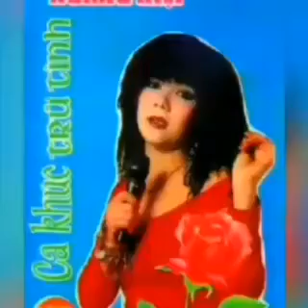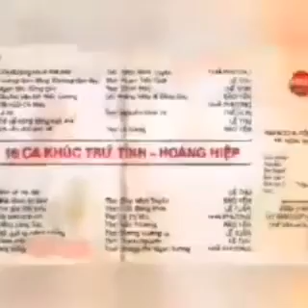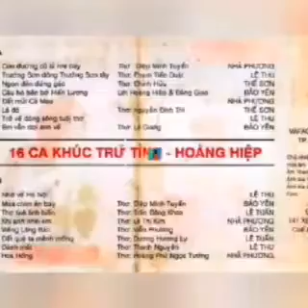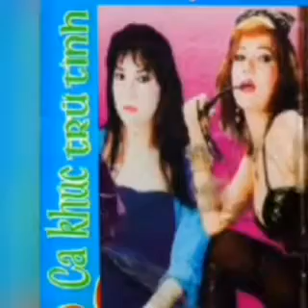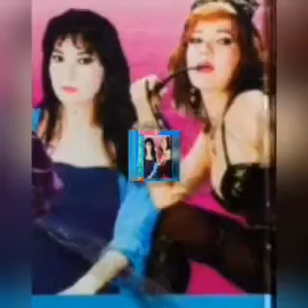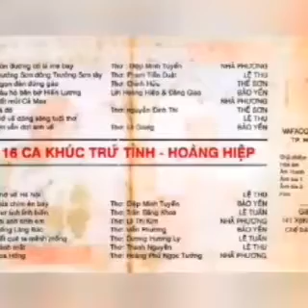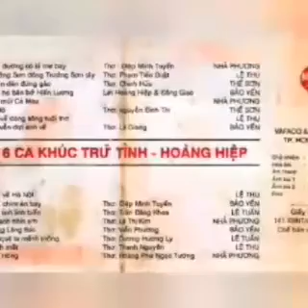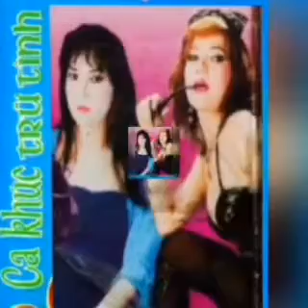Album_Nhã Phương Bảo Yến_Ca Khúc Trữ Tình Nhạc Sỹ Hoàng Hiệp_Cassette Vafaco 1991 ☆ VND|15|09|2021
●Lời Giới Thiệu Album.
●Ca Khúc Trữ Tình Nhạc Sỹ Hoàng Hiệp.
●Đọc Lời Giới Thiệu Album Ca Sỹ Nhã Phương.
●Cassette Vafaco 1991.
●Ảnh Bìa Album .
●Cs Nhã Phương Bảo Yến.

01Lơi Giới Thiệu.
☆Cs Nhã Phương.

02  Con Đường Có Lá Me Bay.
•Thơ Diệp Minh Tuyền.
•Nhạc Hoàng Hiệp.
☆Cs Nhã Phương.

03 Hoa Hồng.
•Thơ Hoàng Phủ Ngọc Tường.
•Nhạc Hoàng Hiệp.
☆Cs Nhã Phương.

04 Em Vẫn Đợi Anh Về.
•Thơ Lê Giang.
•Nhạc  Hoàng Hiệp.
☆Cs Bảo Yến.

05 Khi Em Nhìn Anh.
•Thơ Lê Thị Kim.
•Nhạc  Hoàng Hiệp.
☆Cs Nhã Phương.

06 Viếng Lăng Bác.
•Thơ Chính Hữu.
•Nhạc Hoàng Hiệp.
☆Cs Bảo Yến.

07 Mùa Chim Én Bay.
•Thơ Trần Đăng Khoa.
☆Cs Bảo Yến.